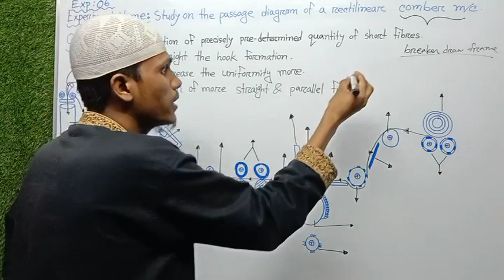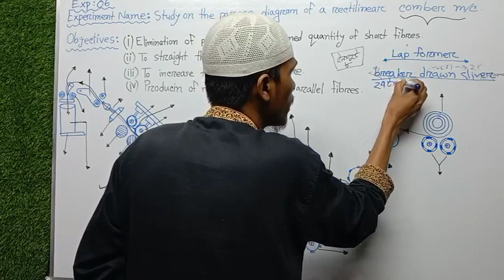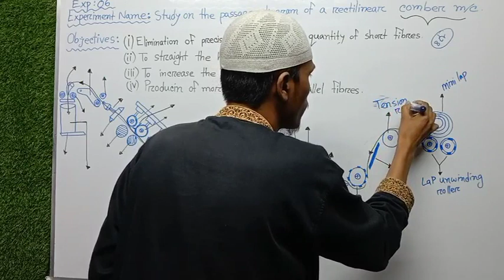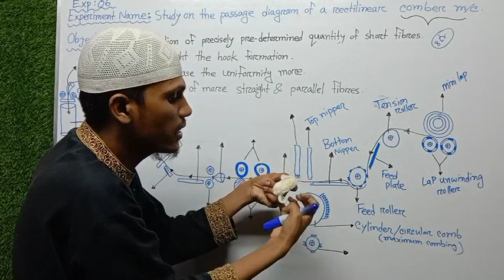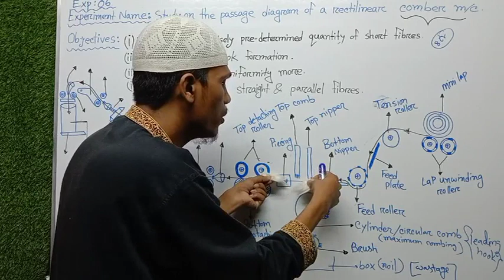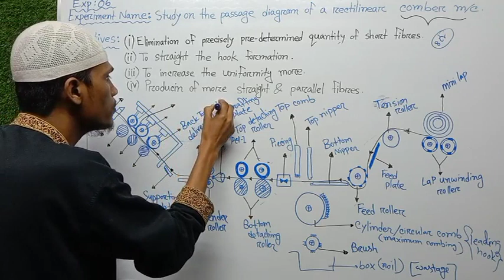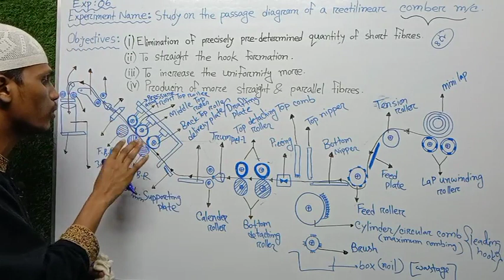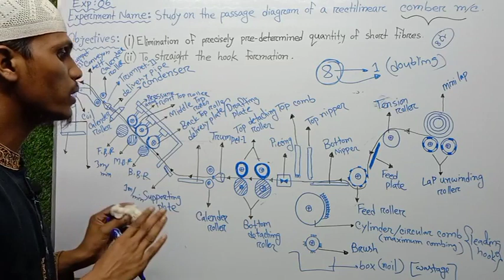YM-6(Comber m/c)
♈YM lab-6♈
▶Hi Butexians🙍‍♂️🙍‍♂️🙍‍♂️
👉Its time for Butexians👈
↗️↗️↗️YM-lab 6(Study on the material passage diagram of a rectilinear comber m/c.↖️↖️↖️

Complete Theory +Figure+ Viva question type(special)💥💥

Instructor: Mohammad Tushar
(TMDm'46, BUTEX  )

✴️Join & Stay with us
SSC&HSC free live class
   Prodhan  Educare